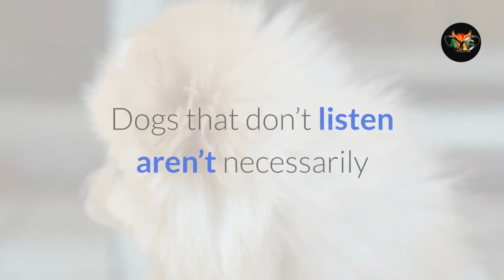why your dog doesnt listen to you